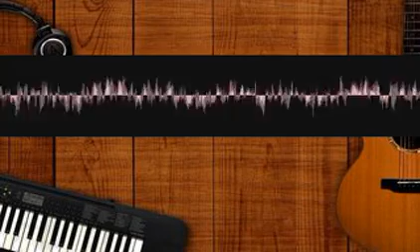Musicalitysingable Submediant kudesdifjv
Please like each of my videos if you like them ofcourse
 share the faboulous artist